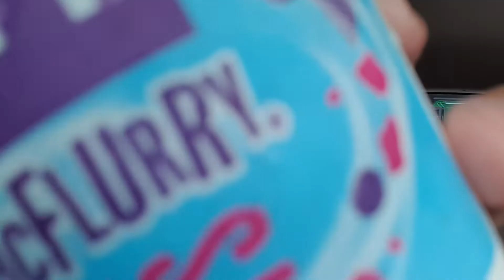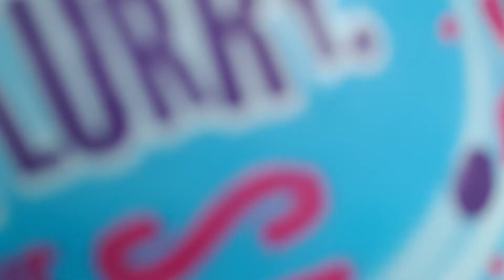mukbang McFlurry bubble gum with sweet bites & ginger ale fizz by mcdonald's indonesia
harga nya 16k buat yg mcflurry, ginger ale 15k guys
enak sensasi jahenya anget2 nyegerin jarang banget nemu di resto fastfood gini
klo buat abis makan burger pas banget buat ilangin bau2 aapi gtu guys..
btw buat burger nya pas cek agak OP buat sekedar mcspicy yg pake saus korean ja.🤑
jdinya mikir2 lg mw cobain..hehe